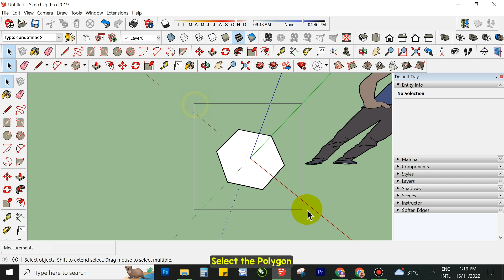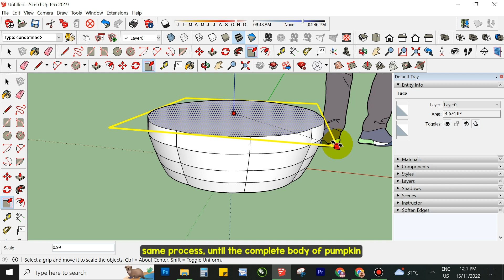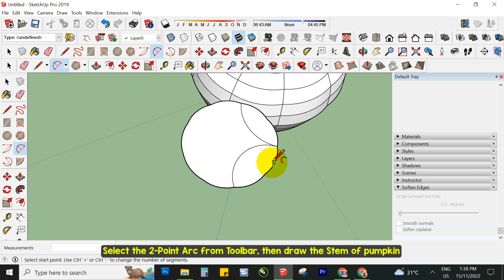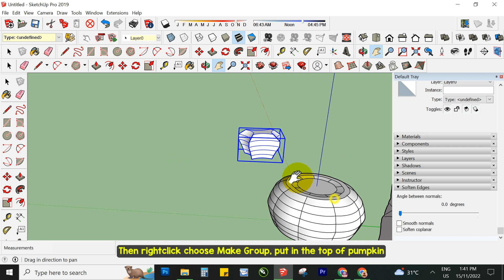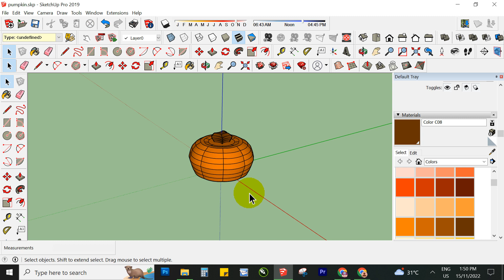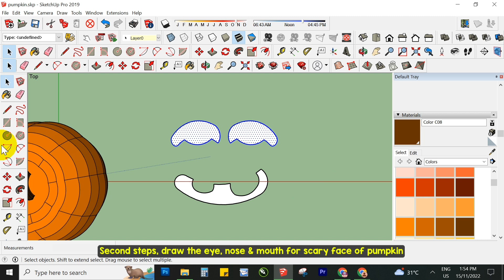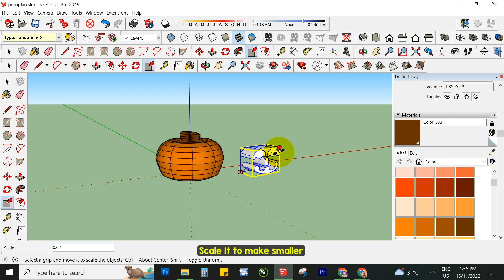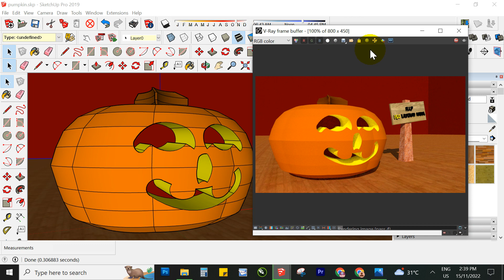3D Pumpkin using SketchUp Pro 2019 (guide complete)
Dapat nung Halloween ito na upload, panira kasi si Bagyong Paeng dumating... anyway enjoy watching.

Babs Graphics, short for BABASA my surename, I'm Mark Paul E. Babasa since June 11, 2001 i started bieng Graphics artist, all videos base on my expereince.
i'm CorelDRAW user, SketchUp user, Photoshop & Adobe Premiere user.